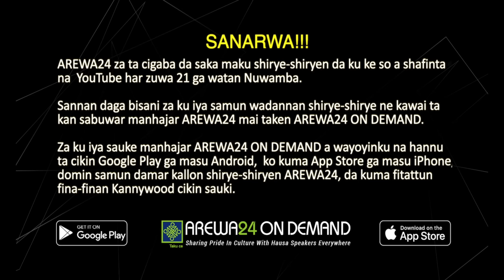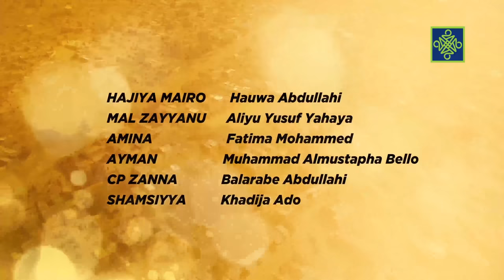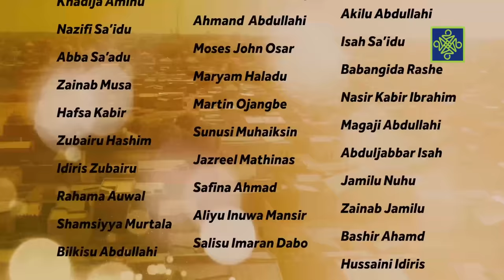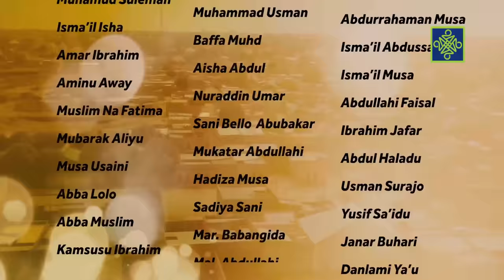Kwana Casa'in | Zango Na Biyu (2) | Kashi Na Shida (6) | AREWA24